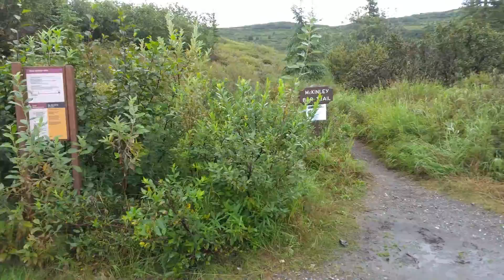McKinley Bar Trail #1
Denali NP